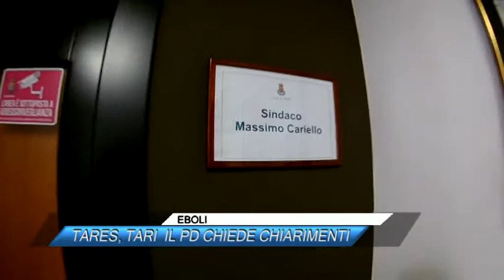EBOLI TARES, TARI IL PD CHIEDE CHIARIMENTI